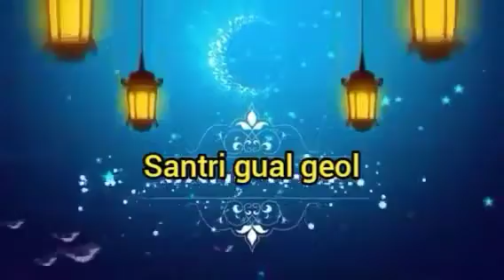Takbiran keliling desa😊😂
Minalaidin walfaijin#Ramadhan